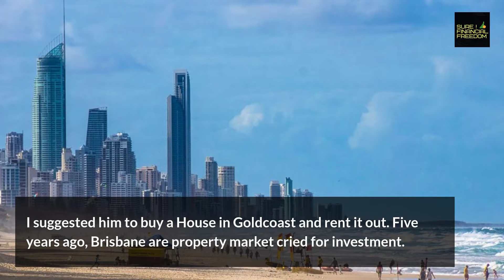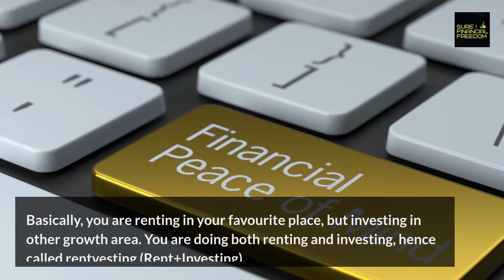Rentvesting - explained. Smart real estate investing strategy !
In this video, I am discussing rentvesting.

In this high cost environment, its not possible for young people to buy house in the inner city are but they don't want to buy a house far from city and live there. They want to avoid long commute, traffic but want to grab the home opportunity as well. Or, it could be you are not sure if you will live in your work area for the rest of your life. So, what's the solution?

The only smart solution is rentvesting. You live in your chosen area but invest in somewhere else.

Rentvesting is a term that was coined by the founder of Oak Street Partners, Jim Sullivan. The word “rentvesting” has been used to describe the process of buying rental properties and investing in stocks, bonds, or other investments.

Rentvesting is an investment strategy that can be used by people who are already homeowners. Rentvestors are not just buying property for the sake of it; they are looking at it as an investment opportunity. The goal of rentvesting is to create a portfolio that will provide income from rents and capital appreciation in real estate and stocks, bonds, or other investments.

Rentvesting lets you earn money from your properties without having to sell them. You can use the money you make from renting out properties to invest in more properties or even to live off of.

This strategy allows the investor to live in a home that they own without having to make a monthly payment. This strategy can be advantageous if you are looking for an investment with low risk and high returns.

Rentvesting has nice taxation benefits too. Check out the video.

Stock market investing

Cryptocurrency Investing

Passive Income Ideas

Small Business accounting